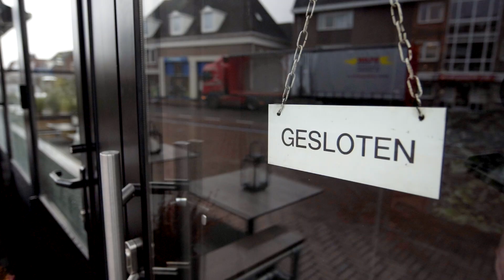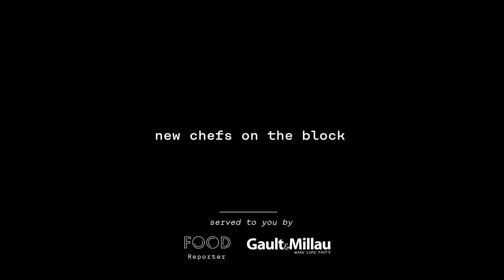Zoë Jonker - Sal do Mar in Rhenen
Deze vrouwelijk chef laat zien hoe je een moeder kan zijn en tegelijkertijd chef van een fine dining restaurant. Zoë Jonker is een aanstormend talent in de Nederlandse keukens, met een kennisachtergrond bij Sergio Herman (Oud Sluis) en Nick Bril (The Jane). Dat zij dus hard kan werken is geen geheim, maar dat combineren met het drukke bestaan vaneen moeder brengt uiteraard opofferingen met zich mee.